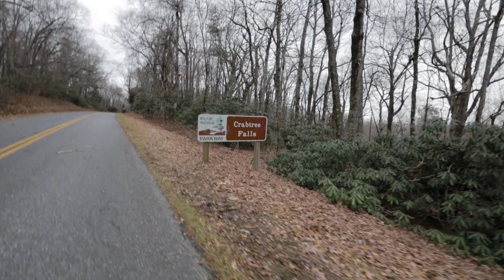Skating The Blue Ridge Parkway To a Epic Waterfall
Today were going on an adventure to Crabtree falls! This is one of the most beautiful waterfalls in the world.

Nd Filter
Sd card
Camera Bag

How I get my music!